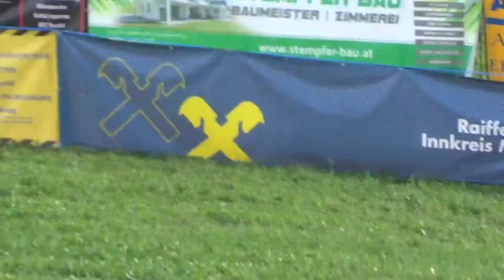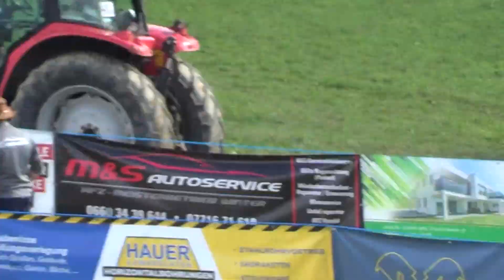Stockcarrennen Lambrechten 2 2022 2.Lauf Klasse über 1800 unverbaut